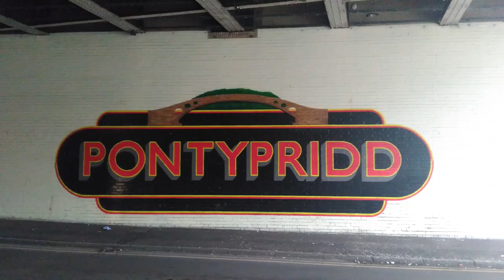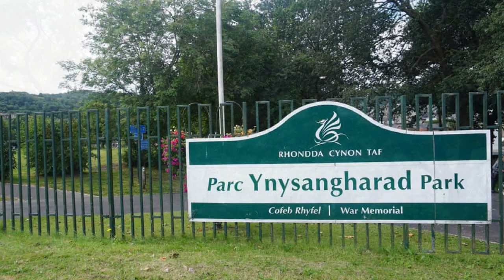PONTYPRIDD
Pontypridd, industrial town, Rhondda Cynon Taff county borough, historic county of Glamorgan (Morgannwg), southern Wales. It is situated at the confluence of the Rivers Rhondda and Taff.